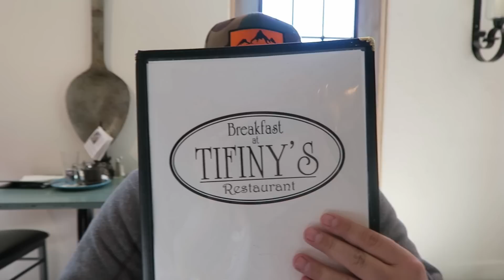EXTREME EASTER EGG HUNT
The easter egg hunt this year got a little extreme. Brailee almost lost a limb.